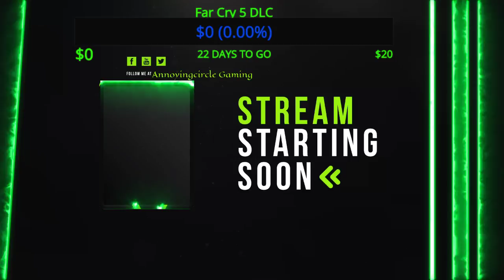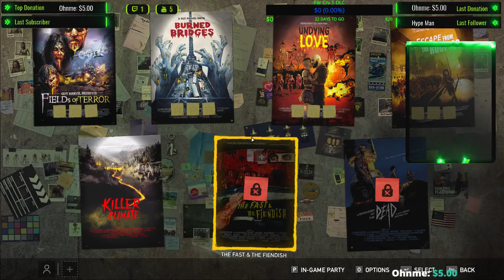Live | Far Cry 5: Dead living Zombies! | 100 Sub./Follower Free Giveaway! | come Join! | #1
Live stream! Please donate bellow,  Our Subscriber goal is 100! Featuring StreamLabs!

Go to Facebook.com and follow: AnnoyingCircle Gaming

or head over to Twitter and follow: @AnnoyingCircle1

Keep up to date on all future Streams, video suggestions, and eventually fan based give away's for all my loyal subscribers.